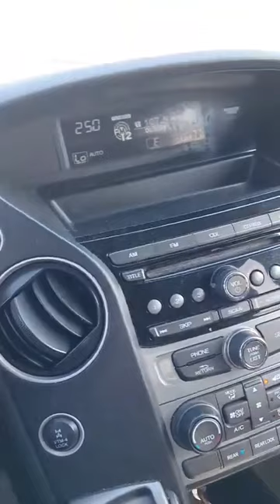COEUR DU MALI IBA BOCOUM S’ATTAQUE À DJOBALLA AFFAIRE CDR !